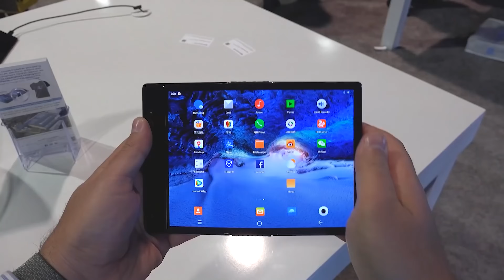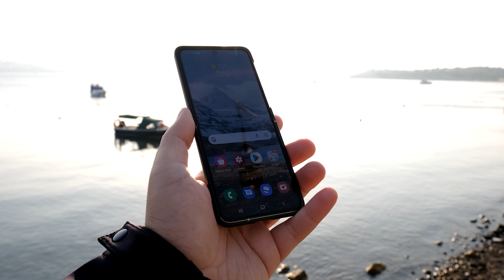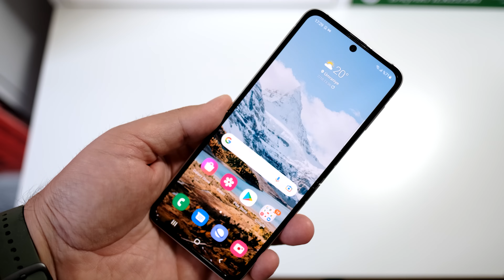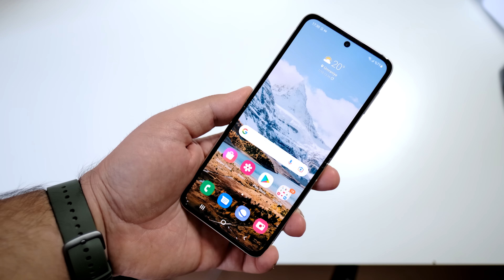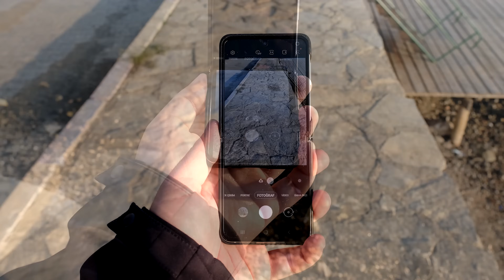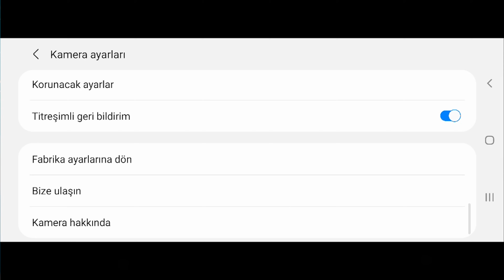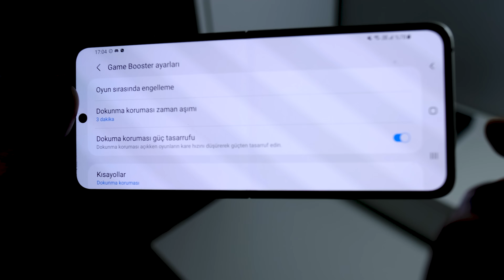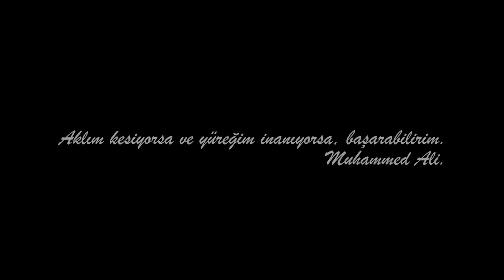Samsung geleceğin peşinde | Galaxy Z Flip 3 incelemesi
Akıllı telefon dünyasında önemli gelişmeler yaşanıyor ancak her telefon heyecan yaratmıyor. Samsung'un yeni nesil modellerinden Galaxy Z Flip 3 ise kullanırken hangi telefon bu diye sorular aldığım, denemesi için verdiğim insanlarda şaşkınlık tepkileri gözlemlediğim nadir telefonlardan biri oldu.

Akıllı telefon dünyasının geleceğini, katlanabilir ekran teknolojisinin şekillendiredeceği söyleniyor ve göründüğü kadarıyla Samsung da bu yolda ilerliyor. Şirket bir yandan kendi ekran teknolojilerini geliştirirken, diğer yandan da geleceğin telefonlarını bugünden sunmaya, her türlü istek ve beklentiye yanıt vermeyi hedefliyor.

İşte tüm bu çerçevede Galaxy Z Flip 3, şirket için kritik rol üstleniyor ve detaylı kullanımlarım sonucunda gördüm ki, bu telefon yani Galaxy Z Flip 3 bu yılın gizli kahramanlarından biri olmaya aday çünkü hem çok iyi bir üst seviye telefon hem de katlanarak gömlek cebine girecek kadar küçülebiliyor. Tüm detaylarını, artı ve eksilerini bu videoda anlattım.